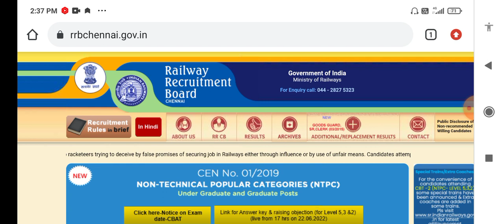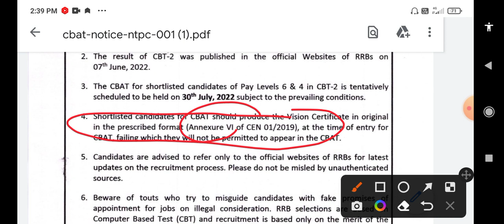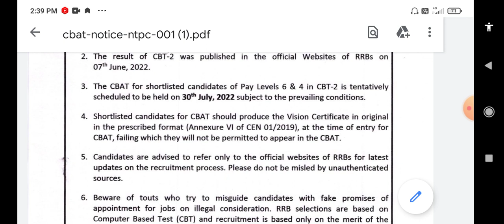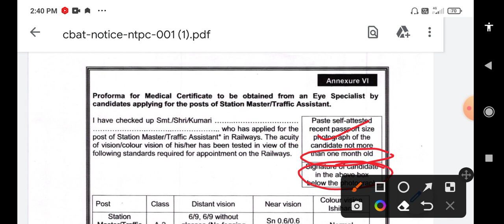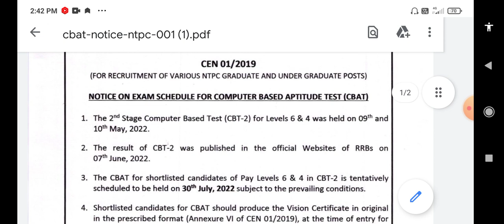How to make vision certificate||vision certificate kaise banaen|RRB NTPC schedule for psycho test